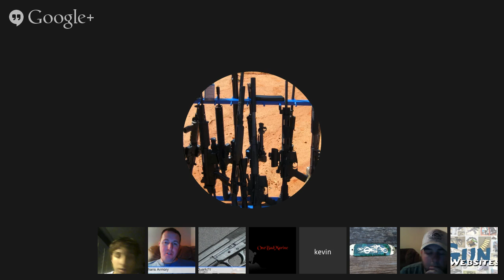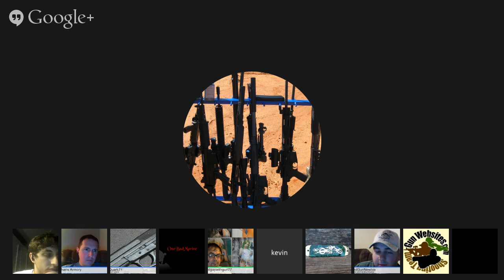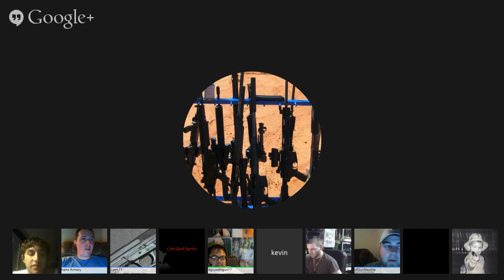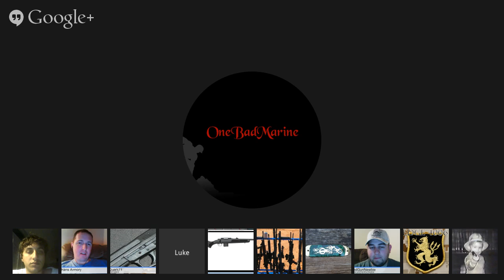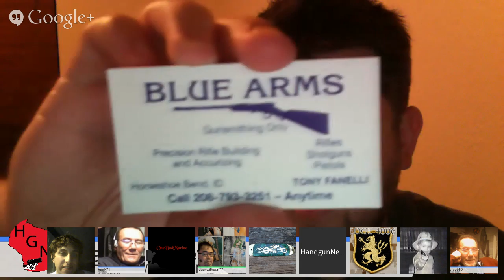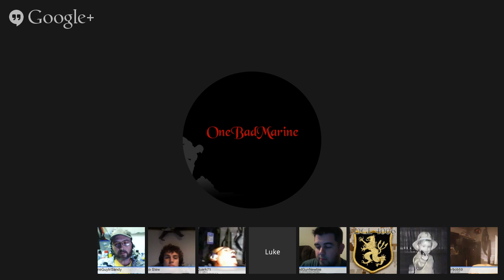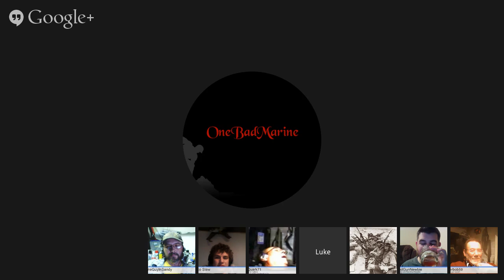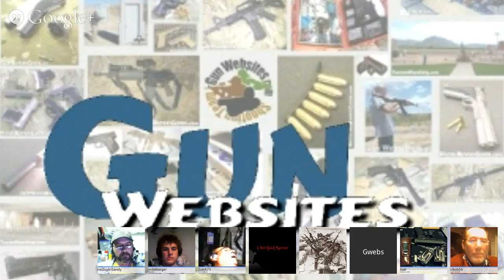OBM fill in chat media over reaction to NJ mall shooting